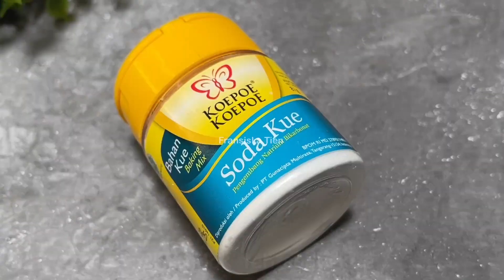NGGAK NYANGKA HASILNYA SEENAK DAN SEBANYAK INI‼️ RESEP BOLU COKLAT KUKUS 2 TELUR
Hai semua hari ini @FransiskaTien akan membuat resep bolu coklat kukus 2 telur, rasanya enak lembut dan cara buatnya sangat mudah.

* Bahan-bahan :
- 400 gram tepung terigu (40 sendok makan)
- 1 sendok teh baking powder
- 2 sendok teh baking soda
- 100 gram coklat bubuk (10 sendok makan)
- 2 telur
- 300 ml minyak goreng
- 1 sendok teh pasta vanilla
- 400 gram gula pasir (26 sendok makan)
- 1/4 sendok teh garam
- 160 gram susu kental manis rasa coklat
- 600 ml air
- 250 gram selai stroberi
- 250 gram messe coklat

00:00 : intro
00:11: bahan-bahan brownies
00:15: cara membuat brownies
02:46: kukus brownies selama 20 menit
03:56: kue brownies siap disajikan